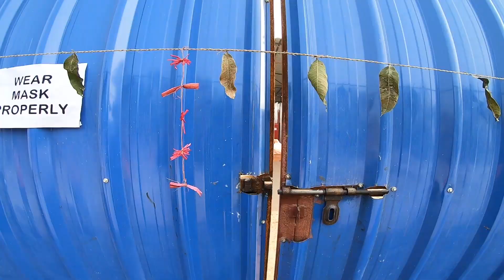Petrol Diesel Made From Plastic Waste Bihar| First Time In India | Syed Saheb Ali Vlogs |Matargashti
videos